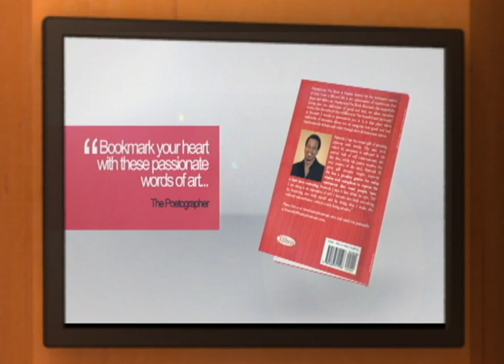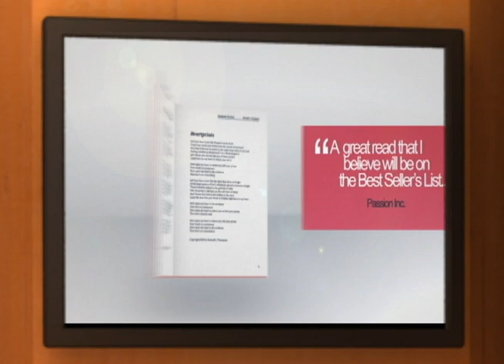Test run for Words With The Poetographer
Test run for the upcoming show Words with the Poetographer